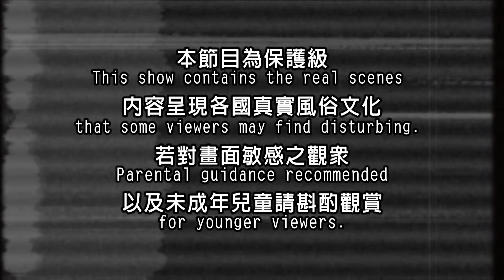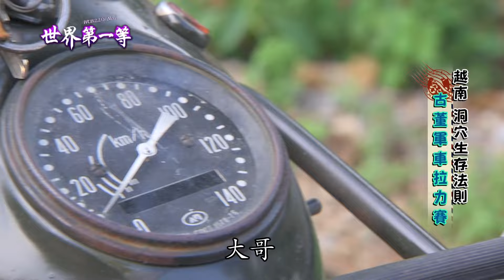【越南】二戰軍用吉普車拉力賽 穿梭鄉間叢林騰空飛起驚險度破表｜《世界第一等》875集精華版